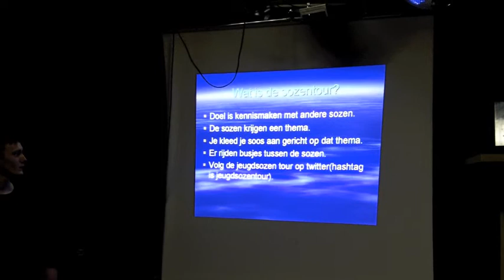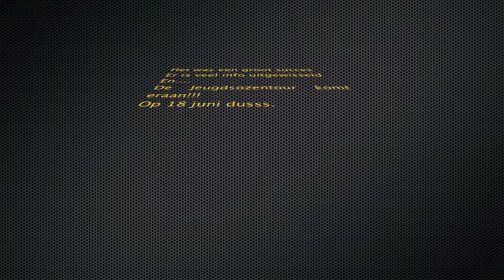Jeugdsozenoverleg Eemsmond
Eerste jeugdsozenoverleg in de gemeente Eemsond, met jongeren uit
Warffum, Kantens, Uithuizermeeden, Roodeschool en Zandeweer.
Jeugdsoos Sjelter, Kanster jeugdhonk, de Meijstro's, Jump In, jeugdsoos Zandeweer